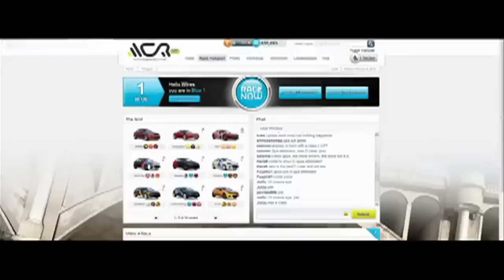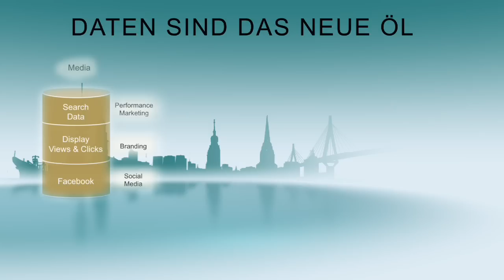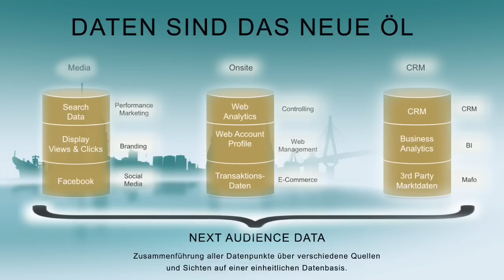ADZINE TV Nachrichtenmagazin KW 34 2012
Die dritte Ausgabe des neuen ADZINE TV Nachrichtenmagazins
Thema: "Daten für Digitale Werbung" Customer Journey und Audience Management, wo geht die Reise hin?
Studiogast: Torsten Ahlers, Geschäftsführer von Next Audience

Informationen zum Data Days Gewinnspiel. Wir verlosen 2 Tickets im Wert von 780,00 € pro Stück. (Conference & Pioneers)

Frage: Wie viele Gigabyte sind 2,5 Trillionen Byte?

Betreff: Data Days

ADZINE TV
Moderation:
Arne Schulze- Geißler
Interview: Jens von Rauchhaupt
Nachrichten: Svenja Böhm